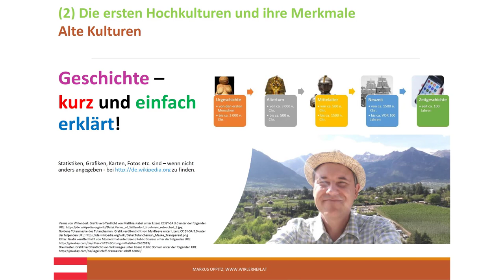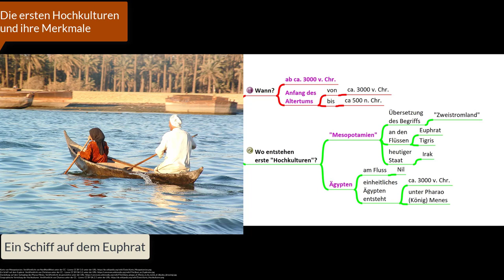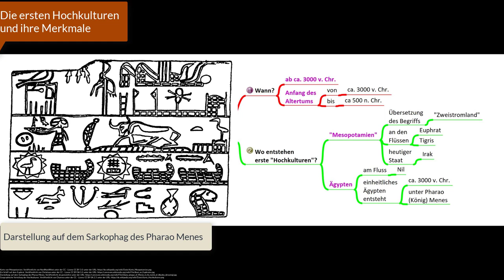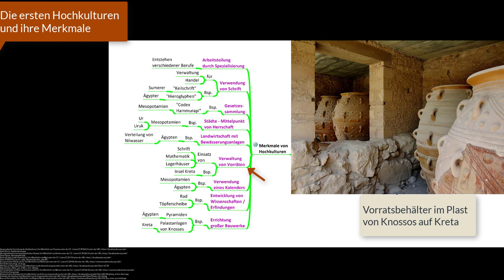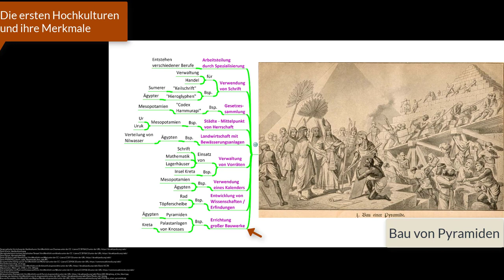(2) Die ersten Hochkulturen und ihre Merkmale